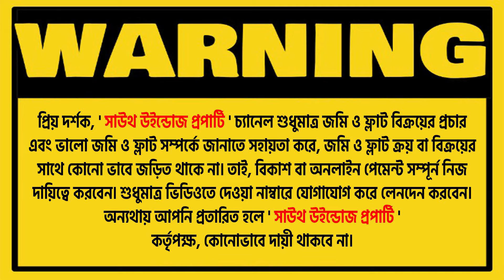বারিধারা-বসুন্ধরা সংলগ্ন ১২৫০ স্কয়ার ফিট রেডি ফ্ল্যাট কিনুন 🔥 | Flat Price in Baridhara, Dhaka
ঠিকানা: নর্দা আজিজ সড়ক, জগন্নাথপুর,
বারিধারা-বসুন্ধরা যমুনা ফিউচার পার্ক সংলগ্ন, ঢাকা।

ভিডিওটি বেশি বেশি শেয়ার করে দিন।

সবাই ভালো থাকুন, সুস্থ থাকুন। ধন্যবাদ।

☘Allah Hafez☘